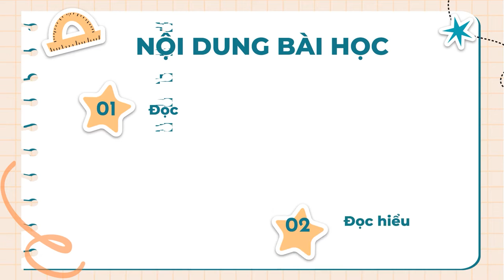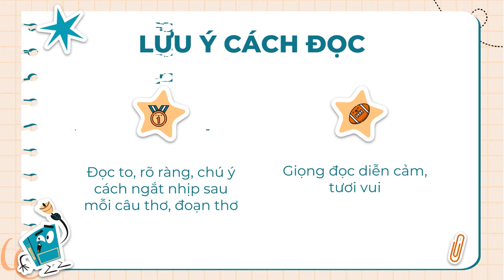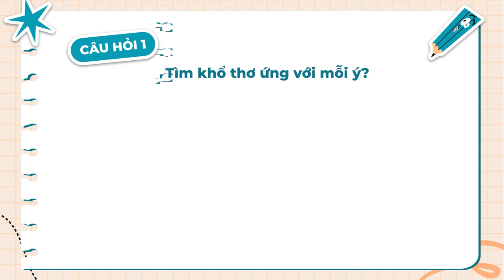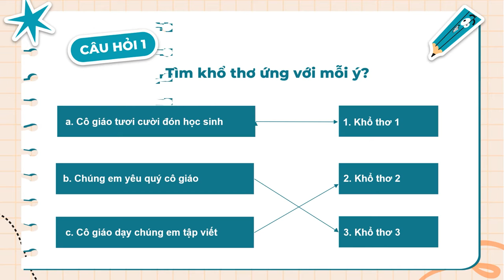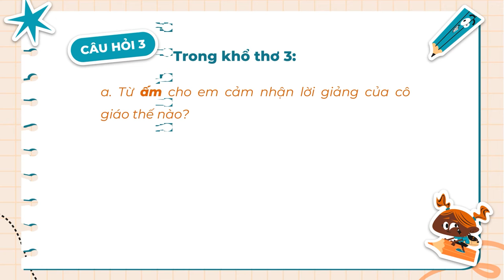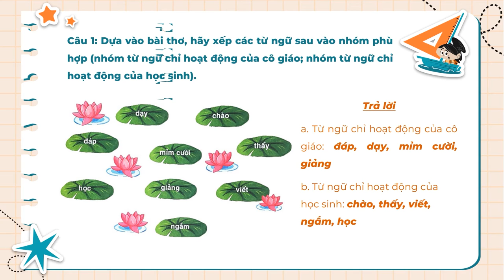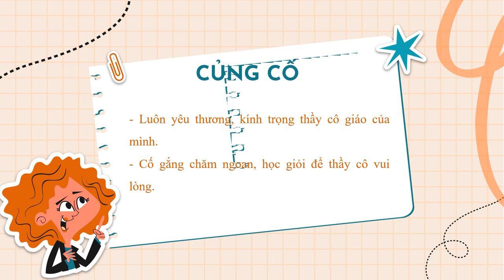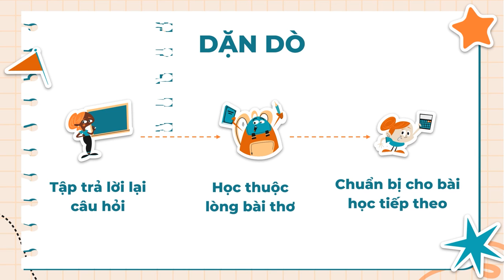Tập đọc Lớp 2 - Bài 7 - Bài đọc 1: Cô giáo lớp em | Bộ sách Cánh diều - HVCH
Bài 7 - Bài đọc 1: CÔ GIÁO LỚP EM